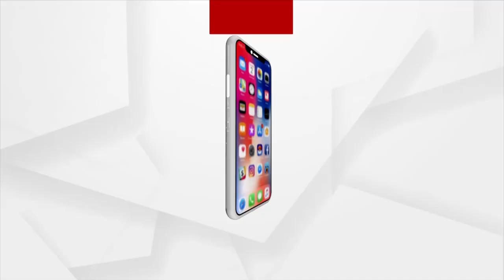କୋଲକତା ଦେଶବନ୍ଧୁ ପେଣ୍ଡାଲର ଶୋଭା ବଢ଼ାଉଛି ବିଶ୍ଵ ନିଆନ୍ତାଙ୍କ ତିନି ରଥ